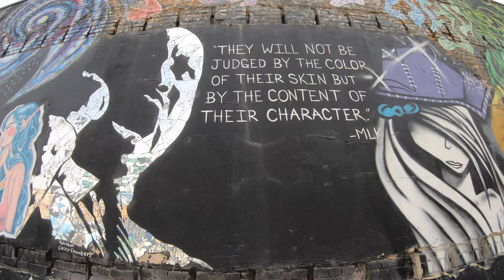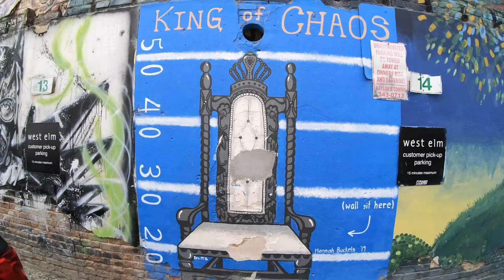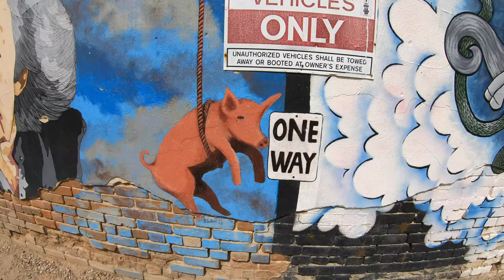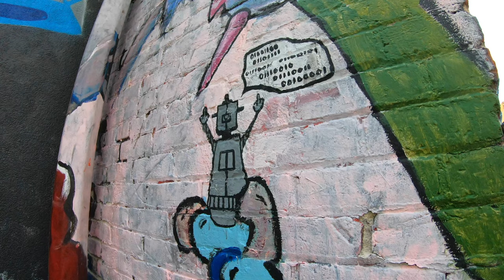Freak Alley Street Art Gallery 4K - Boise, Idaho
Freak Alley Art Gallery 4K - Boise, Idaho

Freak Alley is a venue for public art in the form of murals and graffiti located in and adjacent to a service alley in downtown Boise, Idaho. The largest outdoor gallery in the Northwest, and a Boise institution since 2002, it began with a painting of a single alley doorway and now extends from the alley itself to a gravel parking lot. Extant murals painted over and replaced by new murals (or incorporated into them) every two years; collectively it is the work of more than 200 artists. It has featured prominently in a survey of ten mid-sized American cities with thriving artistic communities in which Boise ranked second. The site, along with the back of the Union Block, received a $500,000 renovation in 2018 from the city.

Outdoor Recreation

Electronics (Camera & Photo)

Gardening & Lawn Care (Seeds and Supplies)